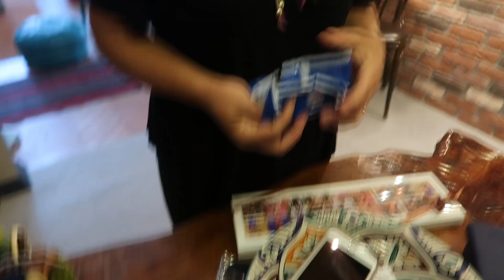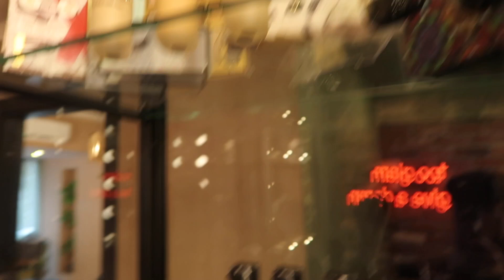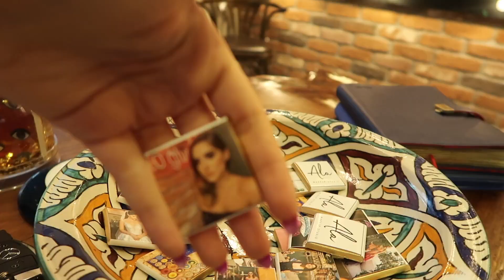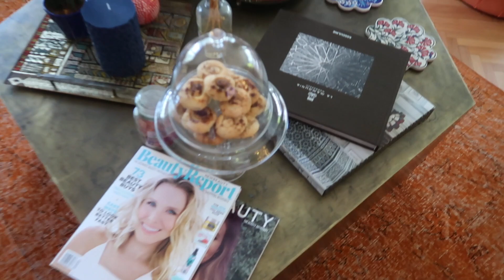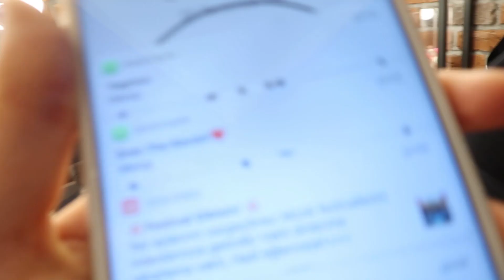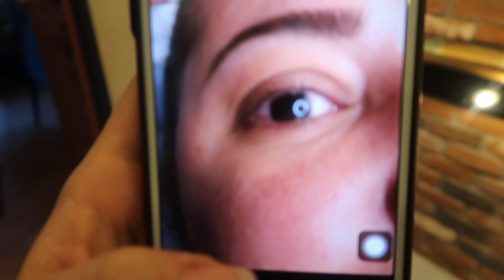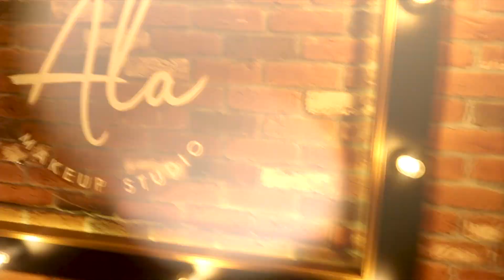Stüdyoda İki Gün | Neler Yapıyoruz?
Merhabalar, bu videomda sizler ile Stüdyoda İki Gün | Neler Yapıyoruzu paylaşıyorum.

Stüdyoda İki Gün | Neler Yapıyoruz? videomu beğendiyseniz diğer videolarıma da göz atın ;